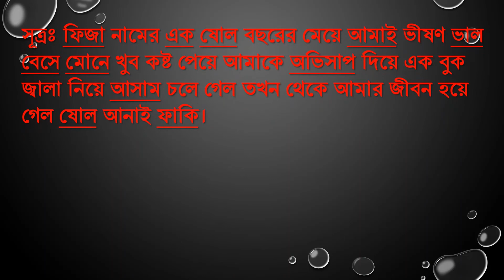যে সকল দেশের মুদ্রার নাম ‘ইউরো’ মনে রাখার সহজ কৌশল/ Easy Technic of EURO Currency Country Name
এ ভিডিওর সাহায্যে আপনি শিখতে পারবেন সহজে ইউরো ব্যবহারিকারী দেশের নাম। সহজ ও ছোট একটি অনুচ্ছেদ মুখাস্ত করে আপনি মনে রাখতে পারবেন সবগুলো দেশের নাম যারা ইউরো মুদ্রা ব্যবহার করে।

ভিডিওর বিষয়বস্তু মুখাস্ত ও লিখিত আকারে পড়তে আমাদের ওয়েভসাইট এ ভিজিট করতে পারেনঃ

With the help of this video you will be able to easily learn the name of the euro user country. By memorizing a simple and short paragraph, you can remember the names of all the countries that use the euro currency.

আমাদের চ্যানেলের আরও কিছু গুরুর্ত্বপূর্ণ ভিডিও লিংক নিম্নে দেওয়া হলঃ